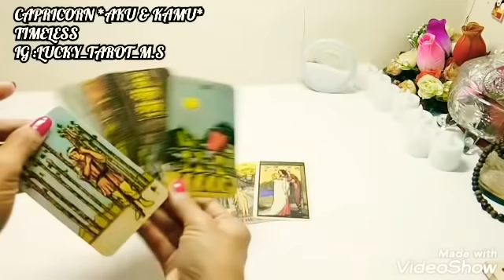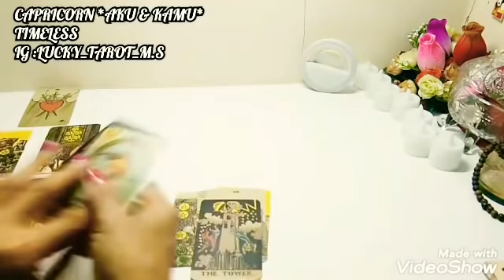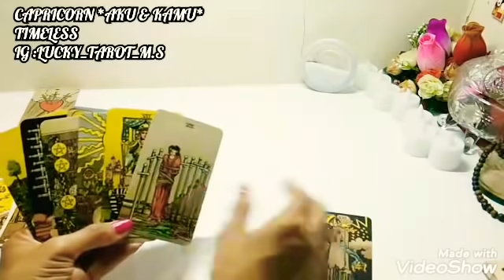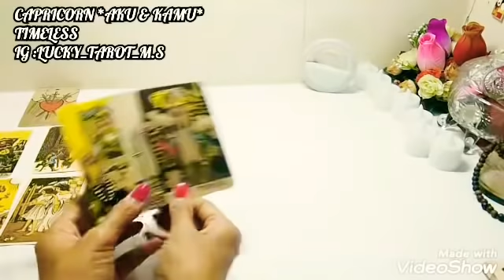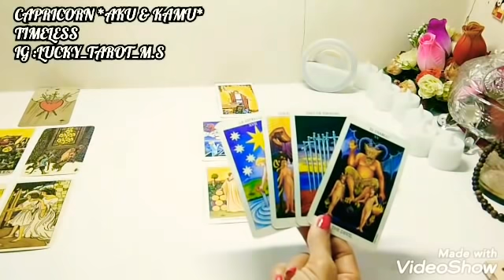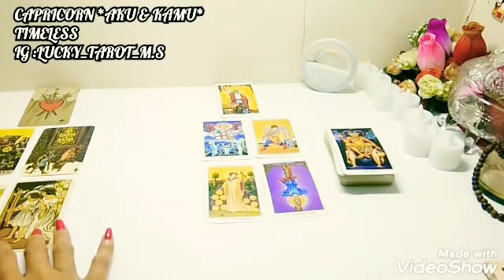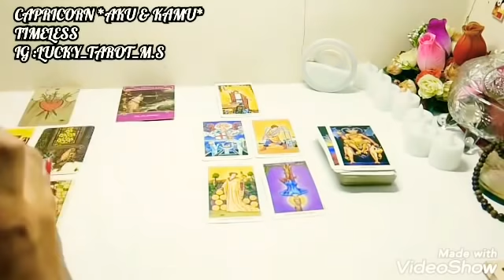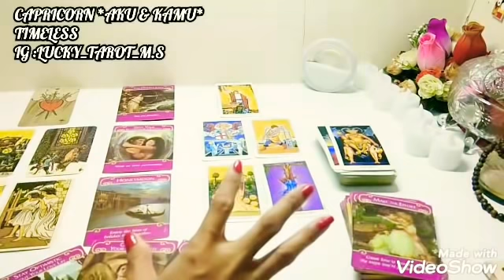♑ CAPRICORN 💖AKU & KAMU💖LUKA BATINKU MASIH ADA HINGGA SEKARANG | GENERAL TIMELESS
✳️✳️✳️Bismillahirohmanirohim✳️✳️✳️
✳️✳️✳️ Assalammuallaikum  ✳️✳️✳️

🔮Prediction
🔮Healing

                       🔮 Reader 🔮
M.S LUCKY
🌞Capricornus (Zodiac Sign)
🎆  Leo.              (Raising)
🌝  Cancer         (Moon)
🌍  Earth            (Element)
🇮🇩  Indonesia.    ( Country)
Thank you and best luck
for whom
God Blessings all fo u Guys

Wassalammuallaikum
  M.S